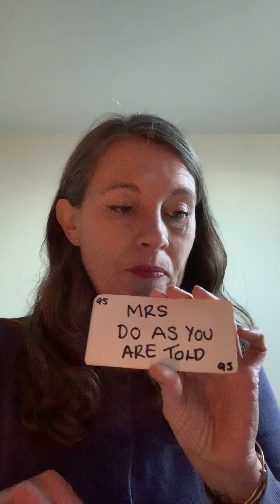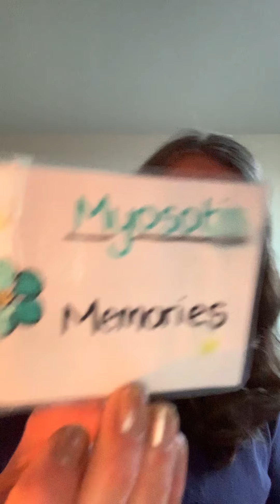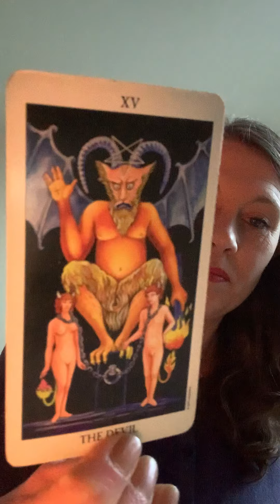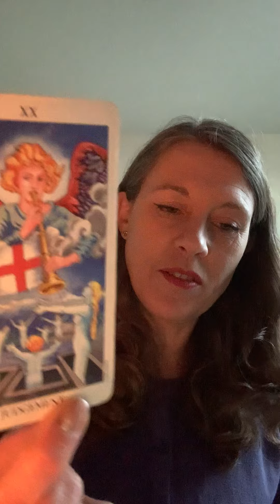Leo December Tarot & Oracle Reading